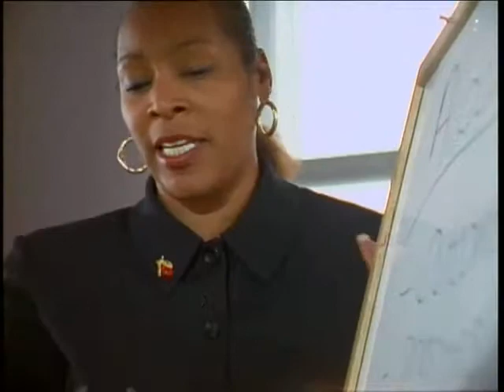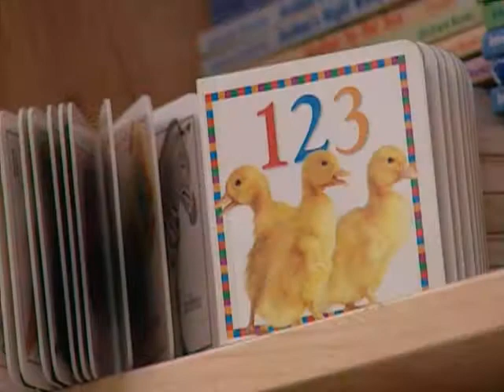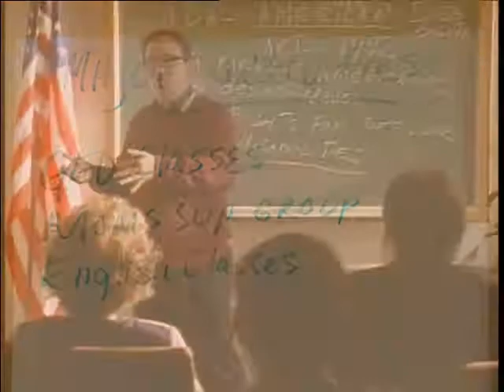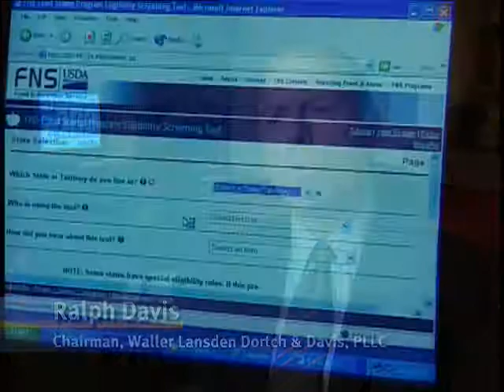Doing What Matters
United Way of Metropolitan Nashville Campaign Video - Doing What Matters